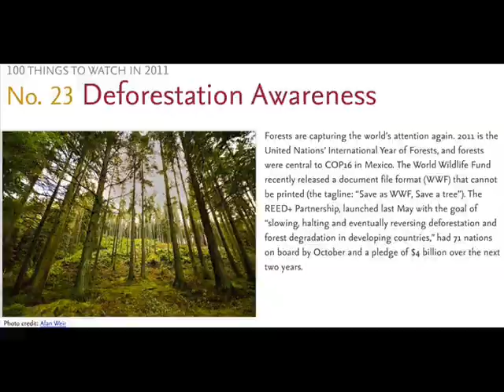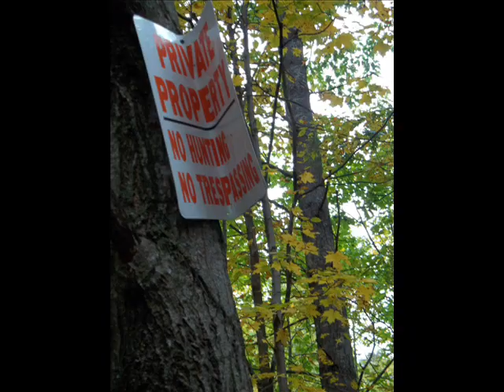Beaver Pond Forest Song "Rough Cut" 2011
This is a very rough recording! And a better recording of Rough Cut is

Part of an irreplaceable & beloved Forest in Ottawa was clear-cut in Feb 2011, the Land has not yet been blasted to build houses.  Will developers stop at nothing if the price is right?  Will the requests of Algonquin Elders be respected?  Why has the City of Ottawa, NCC, and Province failed to protect this urban old growth forest for future generations?

These are the questions that drove me to write & record this song, which was sung at many rallies and during our 8 Feb 2011 Action to stop the cutting

Thanks to Stefan, Ogui, Jessica, Pei-Ju, Michael, & Ed for helping me bring it into reality.